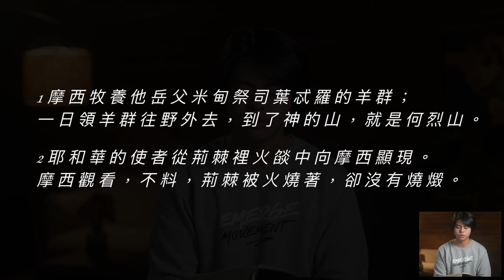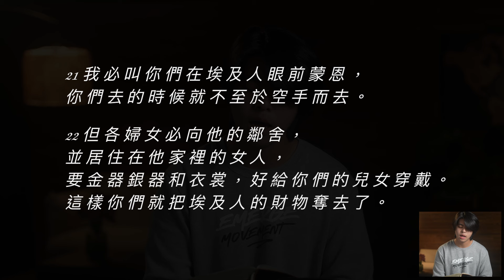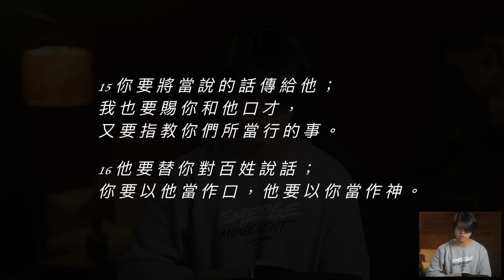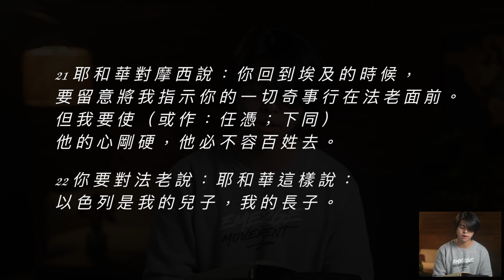Bible Race兩年讀經: 1/27/2024 Day27 出埃及記3-4章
將在我們的podcast我看見了，請放下 中回答

📌Day27 Exodus 3-4 出埃及記3-4章

📢我看見了，請放下 podcast
     聖經問題、基督徒話題、教會生活

00:00 Bible Race片頭
00:14 讀經：出埃及記3-4章
04:58 講解：出埃及記3-4章